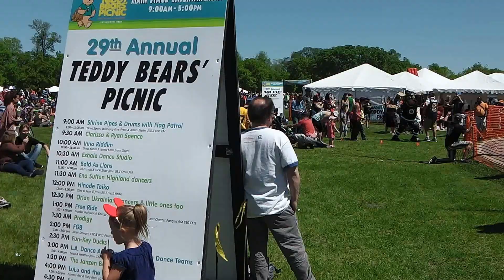Teddy Bears’ Picnic | 29th Annual | Assiniboine Park | Winnipeg Manitoba Canada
Apparently the children are really interesting in what they see in the tents. There were a lot of good music, but it had to be removed due to copyright that Youtube is very seriously controls. Music is removed from the video accordingly to copyright.
Over two decades ago, the Teddy Bears' Picnic began its annual tradition of bringing together kids, teddy bears and parents for a day of health education, fun activities and entertainment. The Children's Hospital Foundation of Manitoba is proud to carry on this great tradition of learning, laughs and lots of fun!